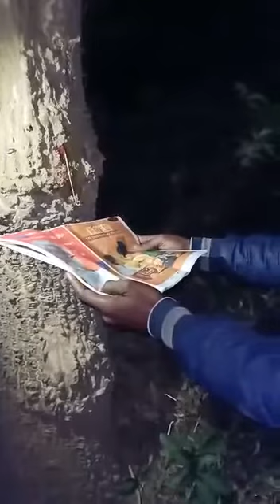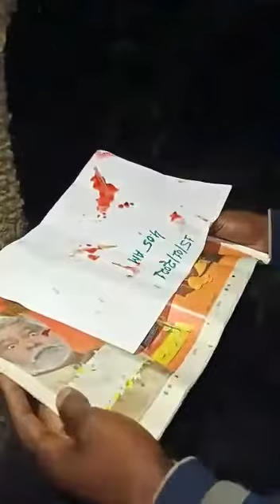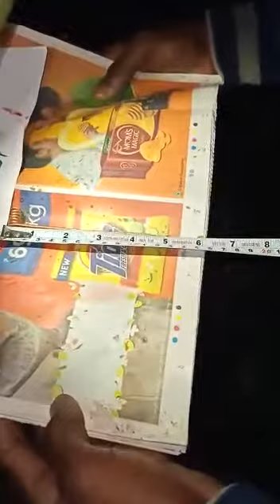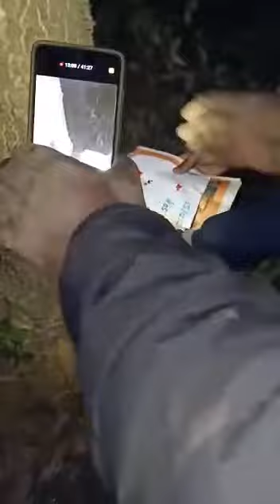লাল মনসা গাছ দেখুন। Red Monasa Tree.3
🕉️🕉️🕉️লাল মনসা গাছ🕉️🕉️🕉️
লাল মনসা গাছের ওয়্যার এবং সিরাম আনার প্রসেস (ফাংশনাল গাছের ক্ষেত্রে) 💥🇮🇳🇮🇳🇮🇳🇮🇳🇮🇳🇮🇳🇮🇳🇮🇳
(১) সবার প্রথমে গাছের গোড়ায় গিয়ে একটা সাদা কাগজে কারেন্ট ডেট এবং টাইম লিখে কাগজটা গাছের গায়ে লাগিয়ে দিতে হবে। সাথে একটা ১০ টাকার নোট।
(২) তারপর গাছের গায়ে ফুটো করা থেকে শুরু করে তামার তার কেটে পড়ে যাওয়া অবধি একটা আনকাট ভিডিও করতে হবে। তামার তার অবশ্যই ১৮ গেজের হতে হবে।
(৩) তারপর গাছ থেকে সিরাম সিরিঞ্জ দিয়ে কালেক্ট করে সেটা ১০ ml কাঁচের শিশিতে ভরতে হবে, এটারও একটা আনকাট ভিডিও করতে হবে।
(৪) একটা কাঁচের গ্লাসে হাফ গ্লাস পরিষ্কার জল নিয়ে তাতে তিন চার ফোঁটা সিরাম ফেলে দেখাতে হবে সিরাম জলের সাথে মিশছে কি মিশছে না, এটার একটা ভিডিও করতে হবে।
(৫) গাছ মালিক অথবা অথোরাইজড পার্সনকে গাছের পাশে রেখে পুরো গাছটার একদম গোড়া থেকে টপ মাথা অবধি ভিডিও করতে হবে।🇮🇳🇮🇳🇮🇳
টেস্টের জন্য কি কি আনতে হবে :
(ক) গাছের ডগার দিকের একটা পাতা অথবা পাতা সমেত একটা কচি ডাল, (খ) গাছের গোড়ার মাটি, কিছুটা খুঁড়ে তলার মাটি আনতে হবে, (গ) যে তামার তারটা কেটে পড়ে গেলো সেই তামার তার, (ঘ) ১০ ml সিরাম।

বিশেষ দ্রষ্টব্য : *তামার তারটি* খুব সযত্নে নিয়ে আসতে হবে, ফয়েল দিয়ে প্যাকিং করে আনলে খুব উত্তম। এছাড়া কার্বন পেপার দিয়েও প্যাকিং করা যেতে পারে। *ওপরে উল্লিখিত সমস্ত ভিডিওগুলি* সেইদিনই করতে হবে যেদিন তামার তার আর সিরাম নিয়ে আসবে, পুরোনো ভিডিওতে কোনো কাজ হবে না, টাটকা মাল টাটকা ভিডিও। *গাছে* কোনোরকম লোহা বা লোহার তৈরি যন্ত্রপাতি ছোঁয়ানো যাবে না, গাছ ফুঁটো করার জন্য বা সিরাম বের করার জন্য সবসময় কাঠের গুজি ব্যাবহার করতে হবে। *সিরাম* কলার থড়ের ভেতর বা লাউয়ের ভেতরে ঢুকিয়ে আনতে হবে।

সতর্কতা : উপযুক্ত ভিডিও না আনলে আমরা কোনোভাবেই ওয়্যার এবং সিরাম গ্রহণ করবো না।
লাল মনসা গাছের কাজের প্রসেস (ফাংশনাল গাছের ক্ষেত্রে) 👇🏻

লাল মনসা গাছে যদি ফাংশন থাকে, তাহলে যেগুলো যেগুলো বললাম সেগুলো আমাকে এনে দিতে হবে, ঠিক যেমন ভাবে বলা হয়েছে ঠিক তেমন ভাবেই এনে দিতে হবে। এনে দেওয়ার পর আমাকে ৪৮ ঘণ্টা টাইম দিতে হবে ল্যাব রিপোর্টের জন্য। কারণ সিরাম কলকাতার ল্যাবে টেস্ট হবে, আর তামার তার টেস্ট হবে হায়দ্রাবাদে।
ল্যাব রিপোর্ট যদি পজিটিভ আসে তাহলে ল্যাব রিপোর্টের ওপর ভিত্তি করেই আমরা token money দিয়ে দেবো।
তারপর token money দেওয়ার পর একটা সাধারণ মউ চুক্তি করে আমাদের গাছের কাছে নিয়ে যেতে হবে, গাছ দেখেই আমরা আবার একবার token money  দেবো।
এরপর হবে কোম্পানির সাথে গাছ মালিক এবং মিডিয়াদের ফাইনাল এগ্রিমেন্ট। এগ্রিমেন্টের মধ্যে গাছ মালিক থেকে শুরু করে প্রত্যেক মিডিয়ার কার কতো রেট, কতো বছরের জন্য কোম্পানি গাছ এবং গাছের জায়গা লিজ নিচ্ছে সব উল্লেখ করা থাকবে।
বিশেষ দ্রষ্টব্য : (১) তামার তার যদি ৫ মিনিটের মধ্যে কেটে পড়ে না যায়, তাহলে সেই গাছকে আমরা নন-ফাংশনাল হিসাবে ধরি।
(২) সিরাম ল্যাব টেস্ট করার পর যদি সিরামের ডেনসিটি ৪৫ বা ৪৫+ হয় তবেই আমরা সেই গাছ এবং সেই গাছের সিরামকে কাজের উপযুক্ত হিসাবে ধরি।